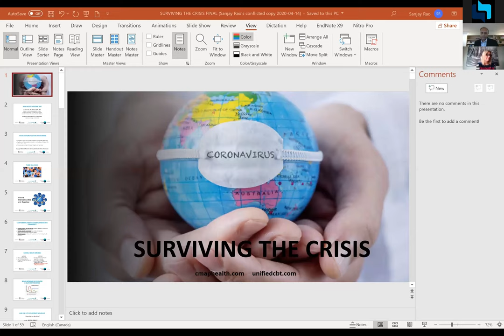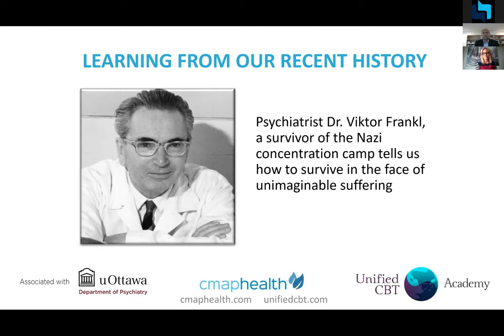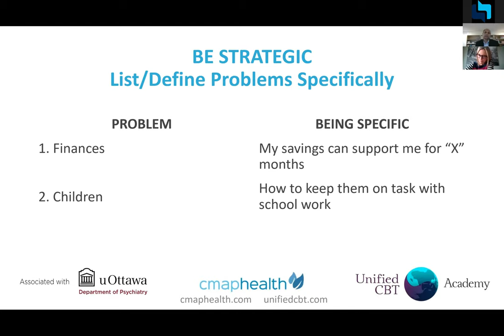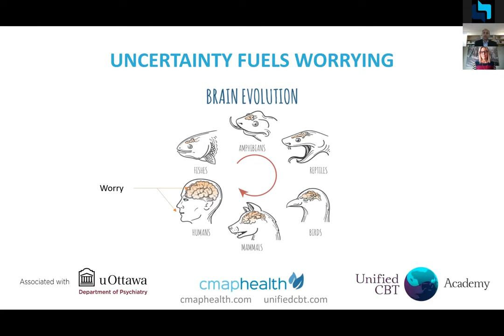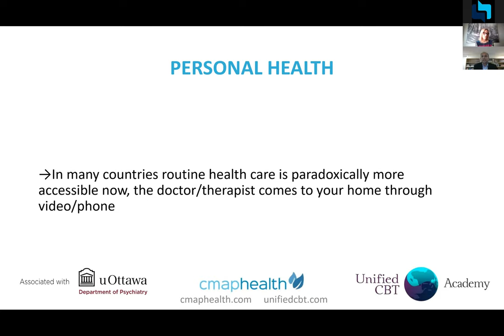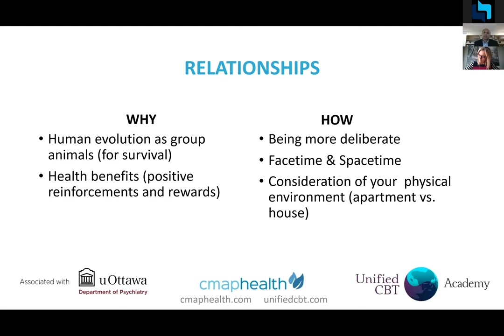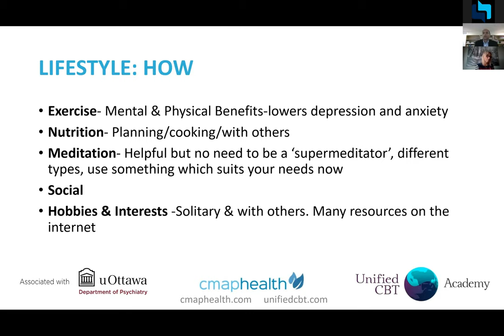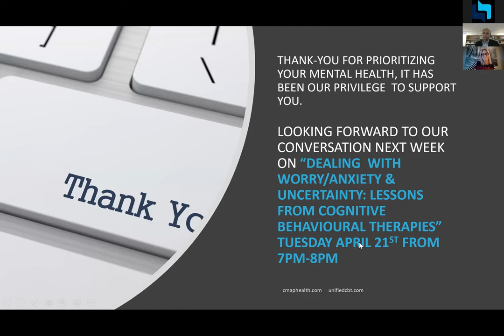Surviving The Crisis: COVID-19 & Mental Health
Dr Sanjay Rao, Consultant Psychiatrist, CMAP Health, Unified CBT Academy and Associate Professor of Psychiatry at the University of Ottawa presents how the COVID-19 restrictions are affecting our mental health and what we can do about it.
The presentation combines logotherapy, problem-solving therapy and cognitive behavioural therapy principles to create a user-friendly template for surviving this crisis now.